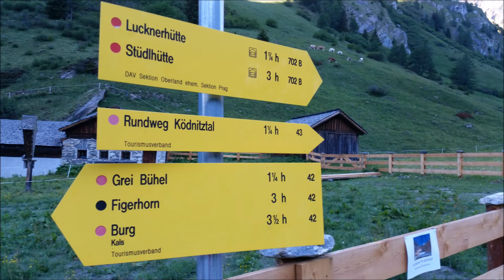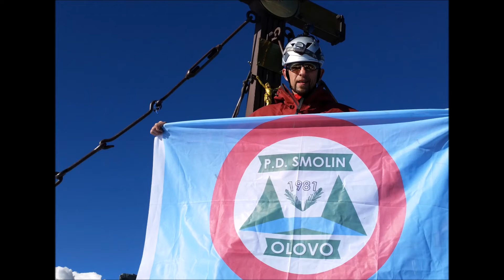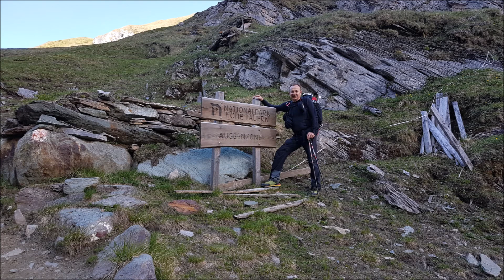Grossglockner 2017 - P.D. "Smolin" Olovo